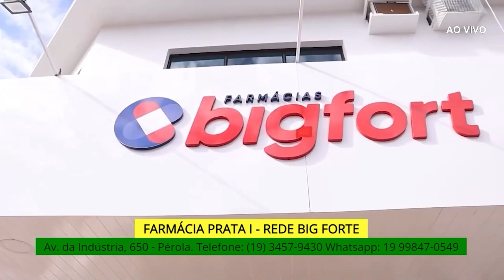BOLETIM CULTURAL 07/76/2023